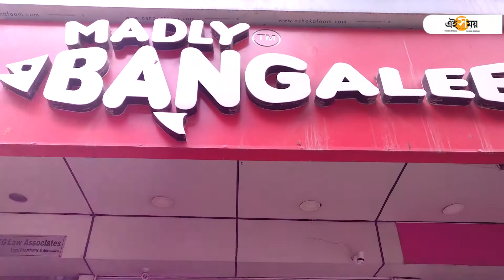রাজধানীর পেটপুজো: দিল্লিতে বাঙালির খাসা খানা | Durga Puja 2019 | CR Park Durga Puja | Delhi